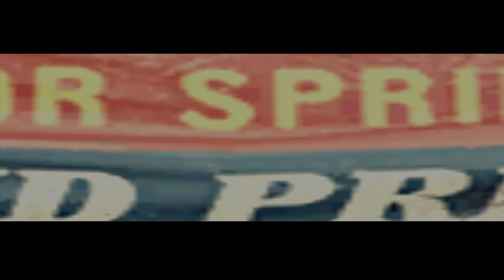KA-CHOW! | oboeshoesgames Twitch VOD | 02.07.22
oboeshoesgames Twitch VOD | 02.07.22

"KA-CHOW!"

This channel is for preservation only.